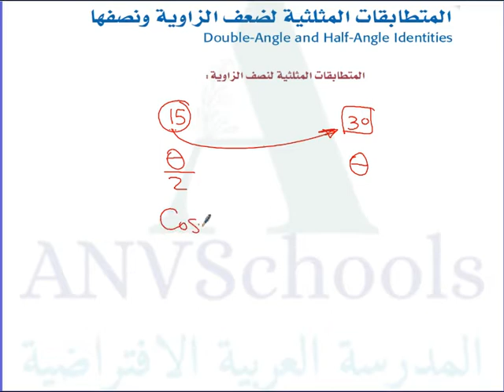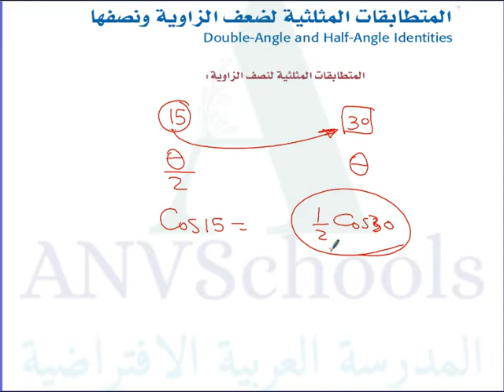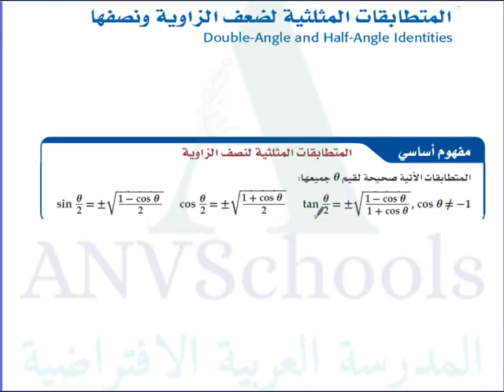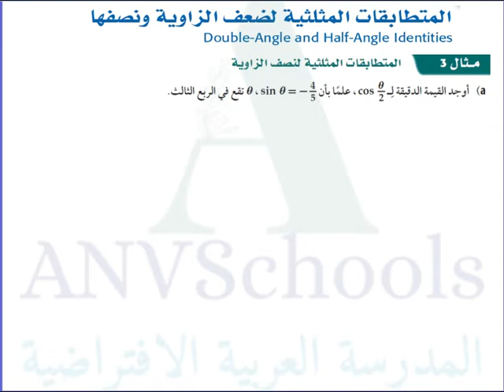المتطابقات المثلثية لضعف الزاوية ونصفها - الجزء الثالث